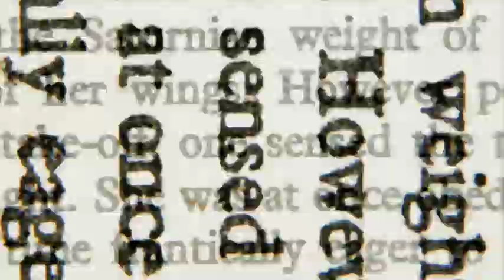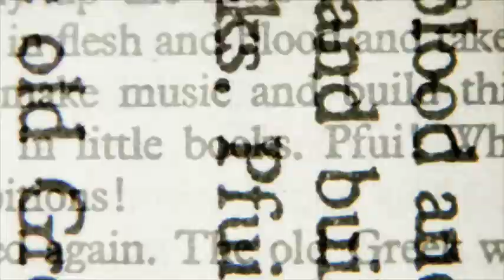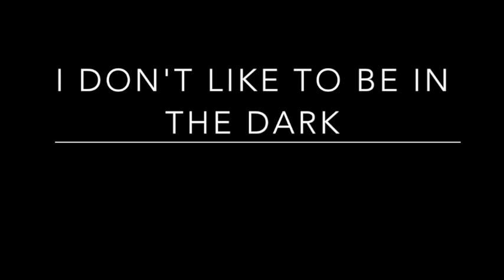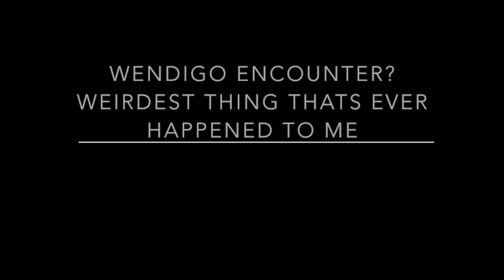8 TRUE SCARY THURSDAY GHOST STORIES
True scary ghost stories that happened on thursday. Weekday horror stories. Weekday ghost stories from the internet. Reddit ghost encounters online. True creepy horror encounters from the internet. Creepy paranormal encounters that happened on thursdays. Thursday horror stories.

-HorrorStudio1